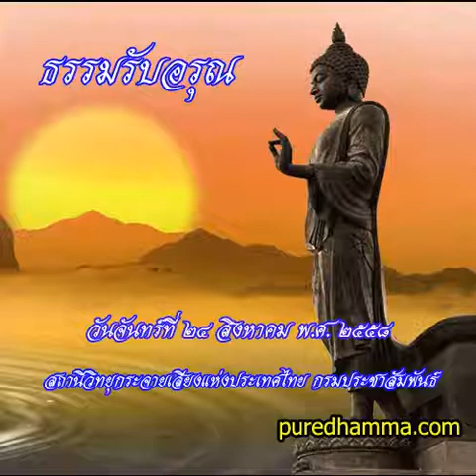ธรรมรับอรุณ 24 ส ค 2558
รายการธรรมรับอรุณ ออกอากาศวันที่ 24 สิงหาคม 2558